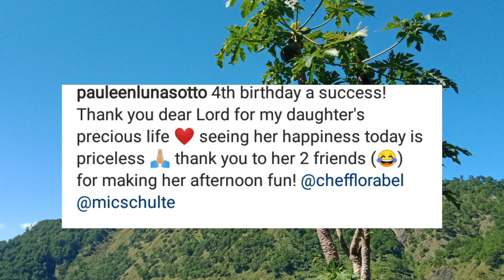Bunso Ni Vic Sotto May Nakilalang Kaibigan Sa kanyang Ika-4th Birthday!Pauleen Luna